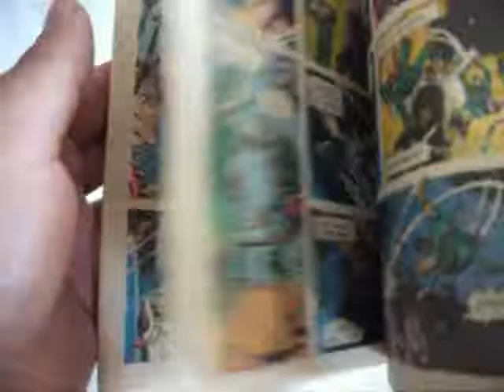VIAJE A LAS ESTRELLAS MP4